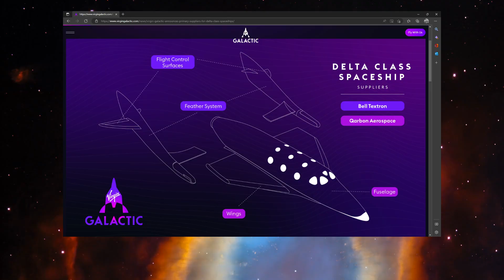Virgin Galactic Delta Spaceships! Will They Be a Gamechanger?!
Delta Spaceships updates!

✅ Rumble: Ape in SPCE